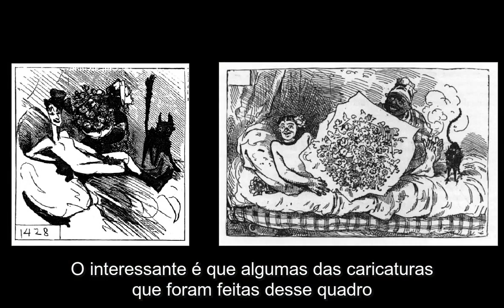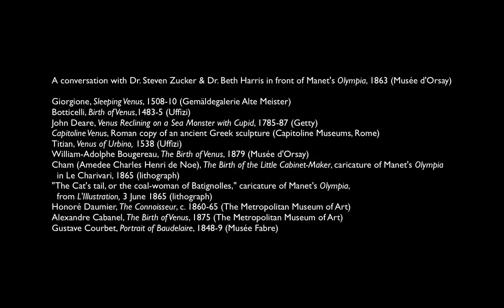Manet - Olympia (legendado)